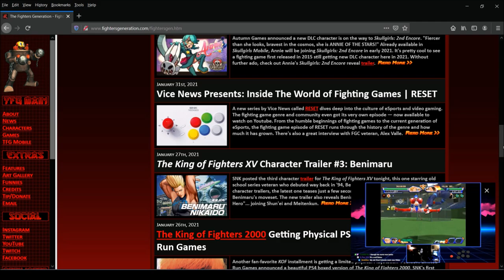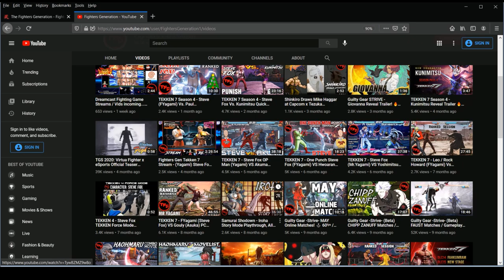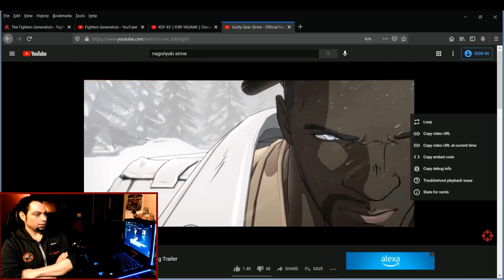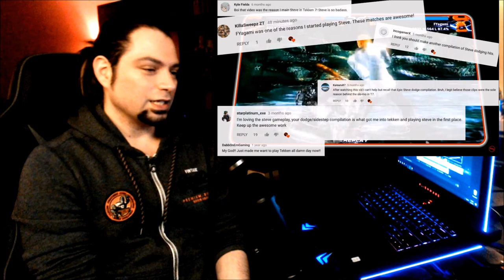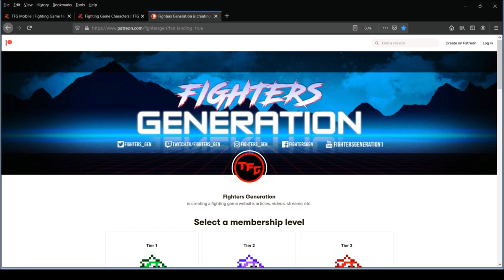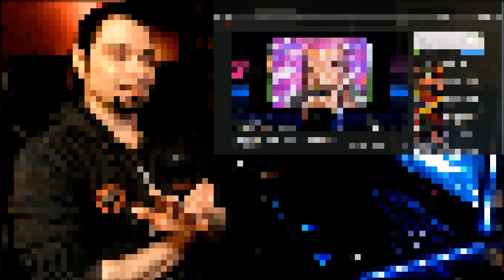Fighters Gen Vlog 2021: Channel Update, KOF15 Iori Trailer, Steve Fox Epic Dodges '21 Preview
First Vlog of 2021... 🔥 Lots of updates and announcements to cover! This is your chance to suggest new TFG content for this year. A place for the FGC, new and old. More vlogs coming soon my friends... ~Frank

0:00 - Intro
1:37 - TFG Website Talk
5:00 - SNK News / KOF XV
6:33 - Iori Trailer
9:30 - Cham Cham / SamSho S3
10:39 - Guilty Gear -Strive- / Interview!
12:14 - Steve Fox Epic Dodges
15:45 - Announcement!